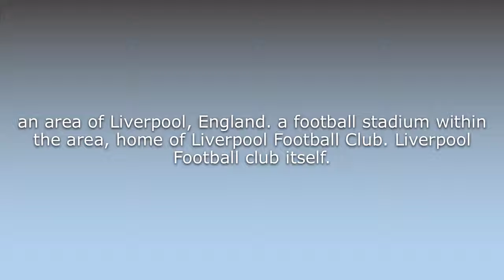What does Anfield mean?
What does Anfield mean in English? Learn the meaning of the word Anfield! How to Pronounce Anfield. Expand your vocabulary, learn words.